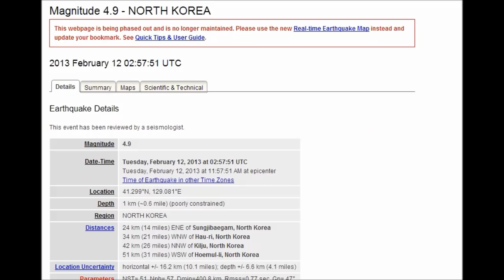(North Korea) Nuclear Test Detonation, Creates Shallow Earthquake : Looks like they did it.